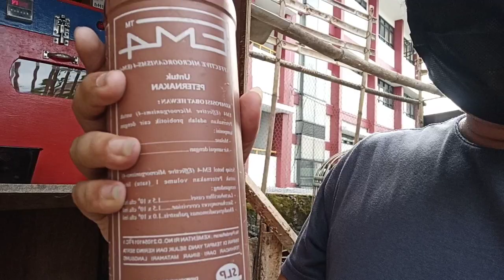Gunakan ini agar kotoran ayam menjadi kering dan mengurangi bau pada kandang (Ayam Om Andre)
Tempat: Ayam OM Andre
Camera: Hanphone redme not 8 pro
Waktu pengambilan: pagi hari
Alamat: Petukangan Utara